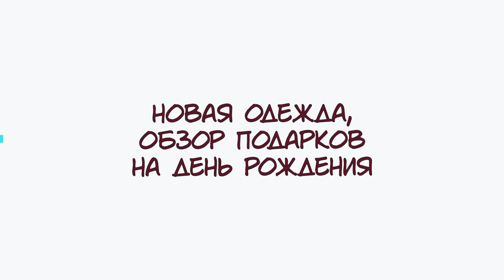Примерка одежды и обзор подарков на день рождения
Если хотите мне что-то прислать или написать письмо::
152616, Ярославская обл, г. Углич,  Косырева Ольга Игоревна, до востребования ;-)